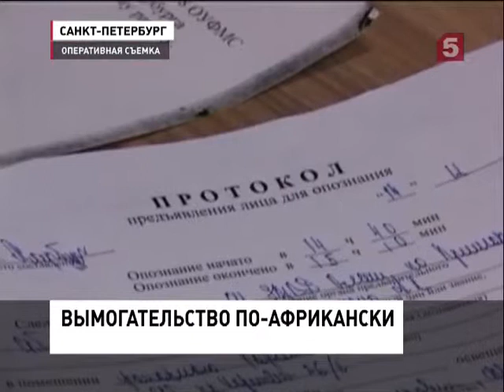Вымогательство по африкански (24.12.2012)